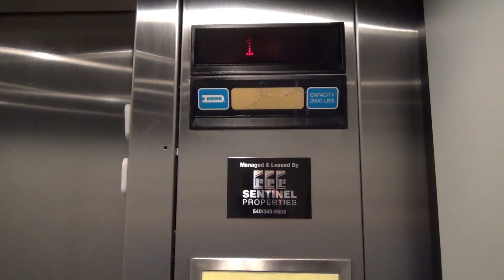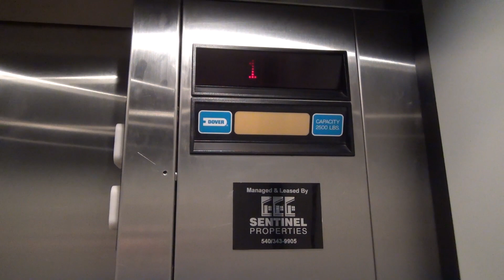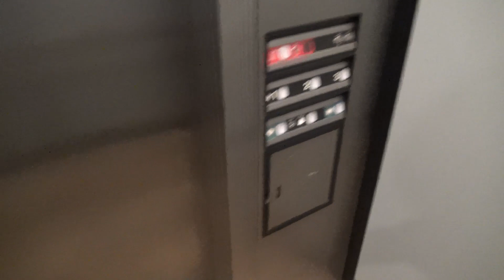Dover Impulse Hydraulic Elevators @ Colonnade 2 - Roanoke, VA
(1-3-20) This is the second building in this complex. This building features two older Dover Impulse elevators.